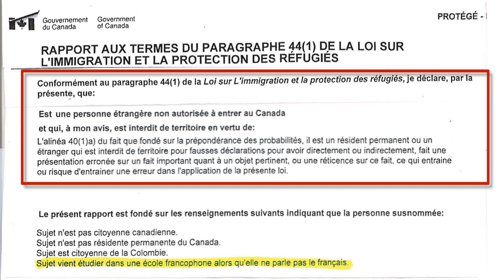Rechazo en la entrada por falsa declaración, Consulta de la semana #359, Jesus Hernandez, CI Canada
Verifica el consultor que te atiende.

Atención:
Los criterios mencionados en este video, son basados en información vigente a la fecha de: 18 febrero 2020 que pueden ser sujeto de cambios.

 ——  OTROS LINKS QUE PUEDEN INTERESARTE ——